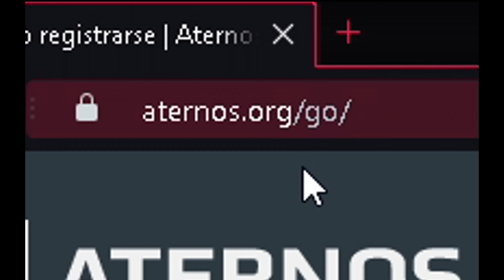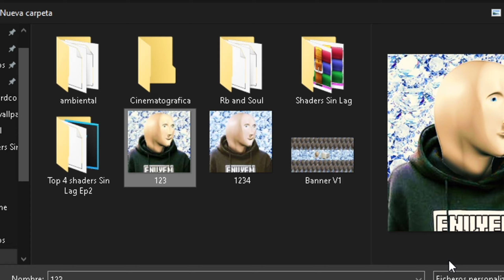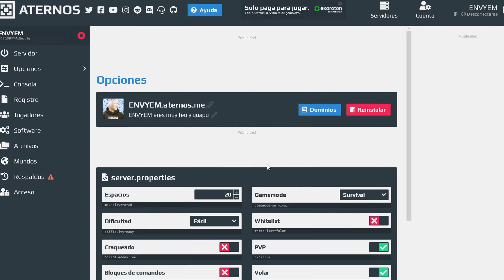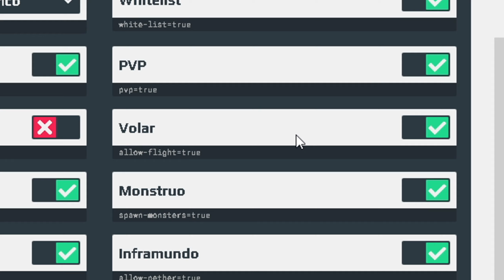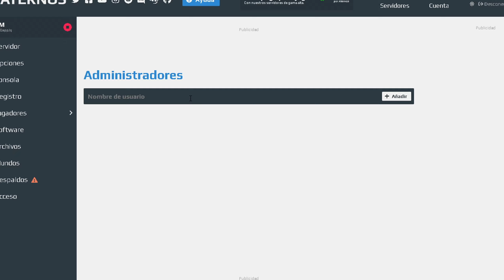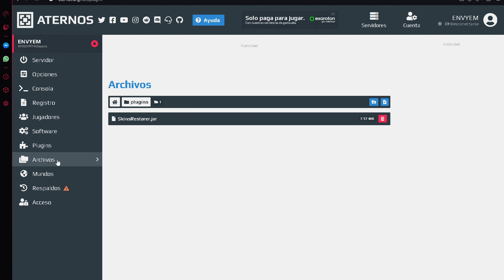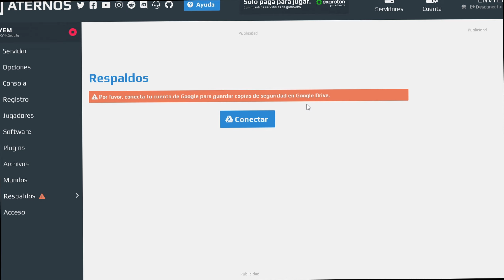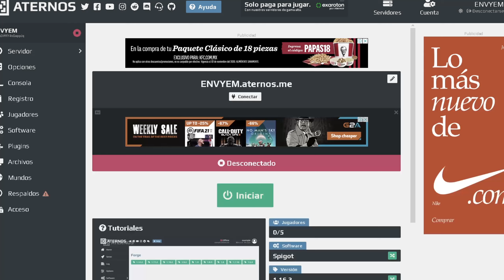Como JUGAR CON AMIGOS en Minecraft 🌎 **A Larga Distancia** (ULTRA FACIL)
🤓Aprende a Como JUGAR CON AMIGOS EN MINECRAFT A LARGA DISTANCIA Muy facil y muy rapido !! 🤓
❌SIN DESCARGAS ✔️No Premium ✔️Premium ✔️Skins ✔️FACIL
Hey que pasa Mis QUERIDISIMOS Steves Guapos, Como estan ?
Yo soy ENVYEM Y les voy a enseñar a Como Jugar Minecraft con Amigos A LARGA DISTANCIA, Desde lejos o como ustedes lo digan.
Y lo mejor es que es completamente facil de hacer y muy configurable !!
Asi que si ya quieres Jugar con tus Amigos, Sientate y aprende conmigo !!

NUESTRA meta son 10,000 Steves Guapos !!
Te unes al EJERCITO ?

💥Hola Pequeño Hombrecillo💥  Quieres APRENDER a como JUGAR Con tus AMIGOS en MINECRAFT a LARGA DISTANCIA ??
Pues este es tu video, ya que hoy te voy a enseñar a como JUGAR CON TUS AMIGOS , FACIL, RAPIDO y BIEN EXPLICADO. ✅

-SIN PROGRAMAS                   ✔️
-SIN ACORTADORES                ✔️
-Con MUCHA EDICION            ✔️
-MUCHO ESFUERZO !!             ✔️
-Minecraft PREMIUM               ✔️
-Minecraft NO PREMIUM        ✔️

NO OLVIDES !! Deja tu GRANDISIMO Like 👍 para que Youtube me eche la mano hahahah xD para que MAS personas EPICAS como TU 👀 me encuentre y CREZCAMOS la familia !! 👨‍👨‍👧‍👦

Deja Tu COMENTARIO para CONECTARNOS (SI LEO LOS COMENTARIOS!!)🧔

🔥Videos ULTRA RECOMENDADOS🔥

Yo Soy ENVYEM Queridísimos Steves Guapos !! Y nos vemos en el siguiente video !!

                                                         ⇜LINKs EPICOS⇝